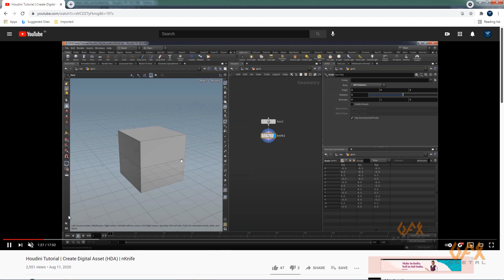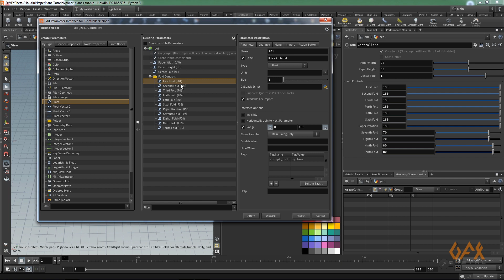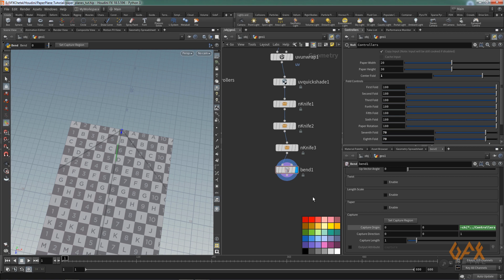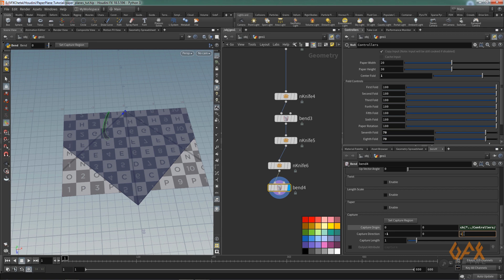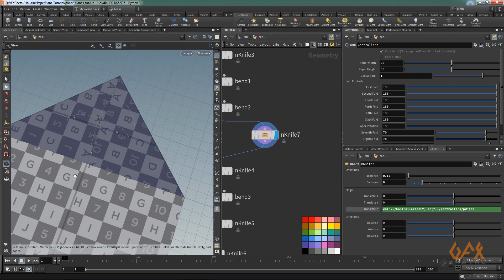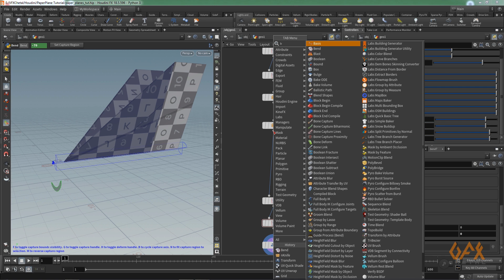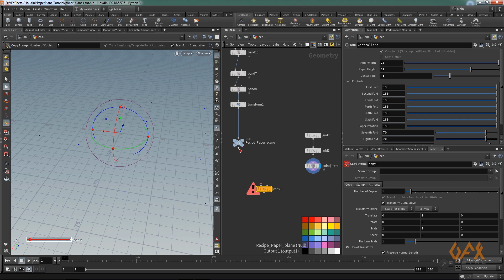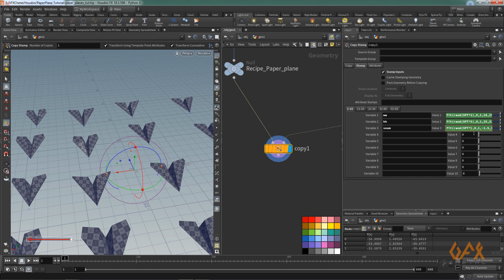Houdini Tutorial | Procedural Paper Planes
00:23 A Brief about nKnife HDA
01:06 How Paper Plane fold in Real Life
02:37 Recipe to create Paper Plane
24:07 Process to create different size and shape paper planes

In this tutorial I going to show you the recipe of procedural low poly paper plane.

And also show you  how Houdini creates different sizes and types of paper planes by following this recipe.